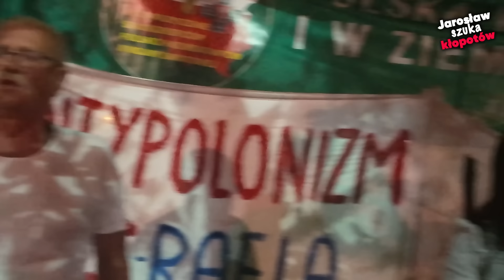Największe obchody Dnia Niepodległości Ukrainy odbyły się w... Warszawie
Niepodległa Ukraina ... w niezbyt niepodległej Polsce
Kolejny raz w Warszawie, ale i niektórych innych miastach Polski, Ukraińcy świętowali Dzień Niepodległości Ukrainy. Dlaczego u nas? Próbowałem się dowiedzieć między innymi od Ukraińców, których na tych obchodach spotkałem.